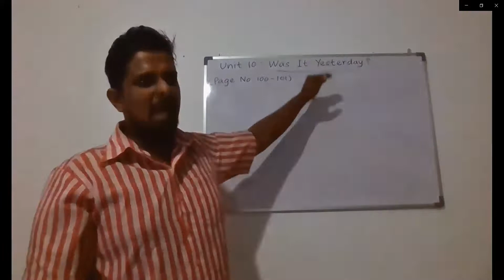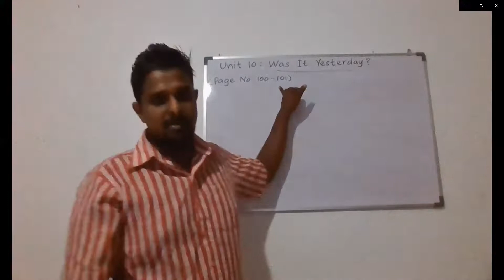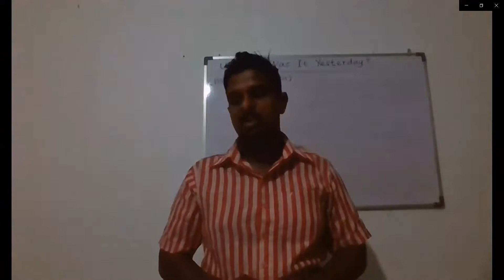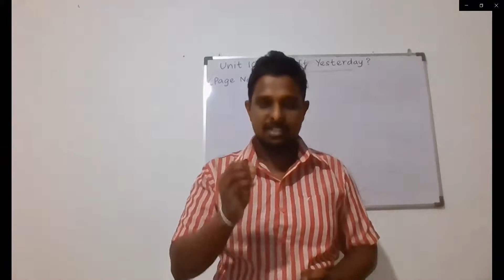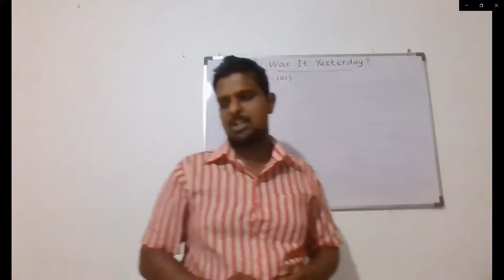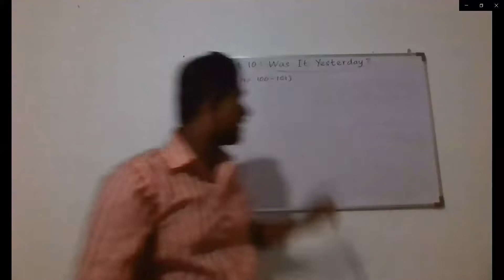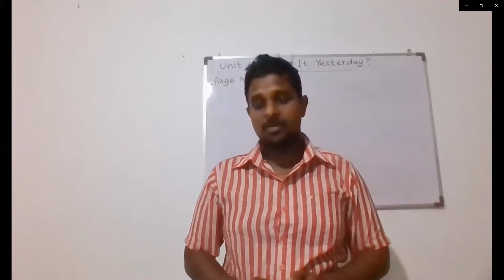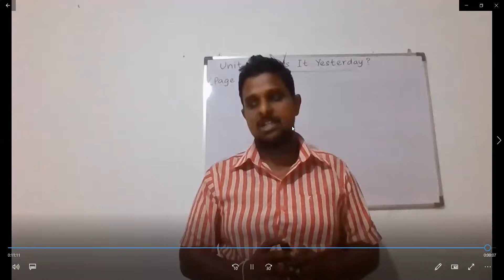Video 01 WAS IT YESTERDAY Grade 06